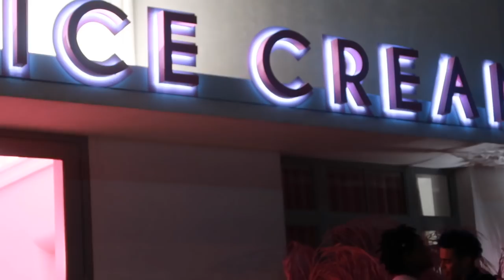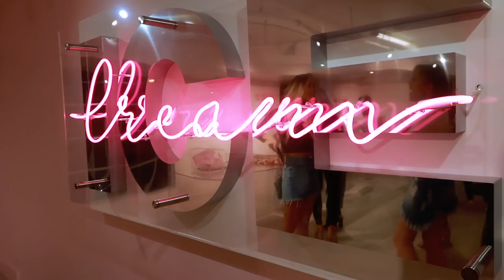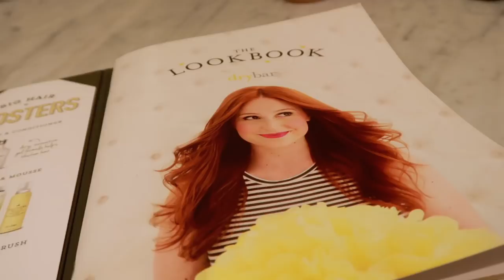EPIC MIAMI VLOG! photoshoot with Dote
Hey hey! Welcome back to my new Vlog Channel - Jackie Vlogs - for my video diary of my trip to Miami with the Dote Shopping App.
be sure to enter my spring giveaway featuring my fav clothing & accessories on my profile! xo

On the app you can follow your fav creators, create boards like pinterest with your fav clothing & accessories, shop sales, play quizzes and enter giveaways! I had such an amazing time and am so thankful to the Dote team and all the girls on the trip because everyone was so much fun!

How well do you know me? Try the dote quiz and share your results on instagram or twitter! :D

You can shop my outfits on the dote app as well!

Familiar Faces! The gals you see most are MissMikaylaG & BrittanyMarie! Their channels are listed in the i!